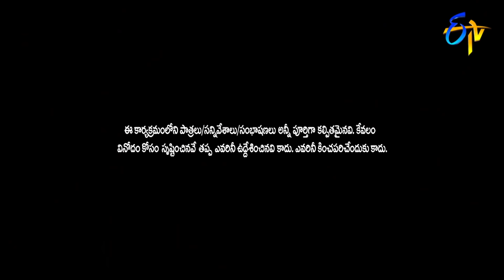Kevvu Karthik Performance | Extra Jabardasth| 8th January 2021 | ETV Telugu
What happens when Karthik and Varsha fool Emanuel with their love track. Watch this amusing skit presented by Kevvu Karthik and team.